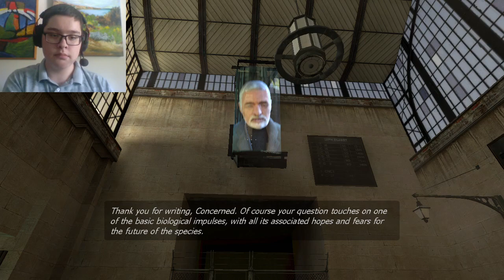Half Life 2 Part 1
The G.O.A.T game is being played by the most famous person on earth. lel me ecks dee -- Watch live